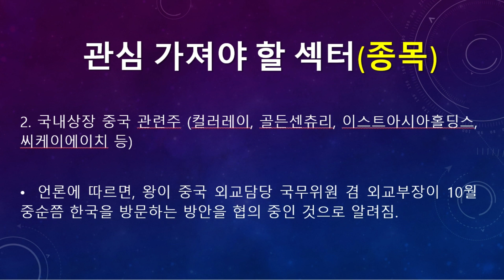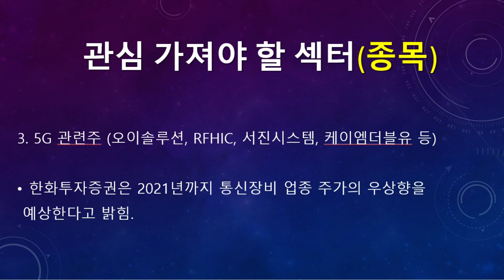미리보는 9월 29일(화) 탑픽종목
▶ 미리보는 9월 29일(화) 탑픽 종목 탑픽 종목에 대한 동영상입니다.

▶ 9월 29일(화) 증시일정 (돈되는 주식캘린더 앱)